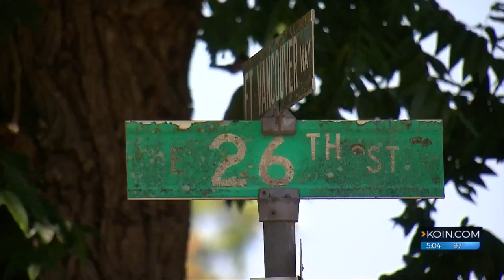Mom of girl hurt in bottle bomb: Karma comes around